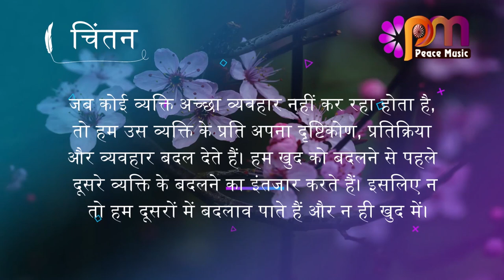27 सितम्बर 2023 आज का सुविचार